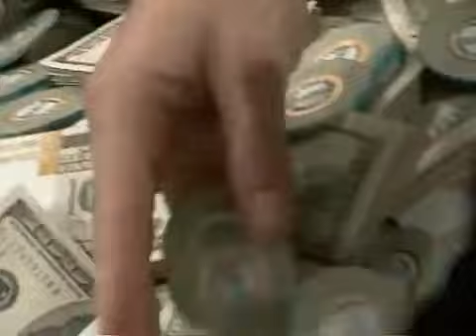World Poker Tour Season 2 Episode 1 Legends Of Poker WPT 6 - 6.mp4